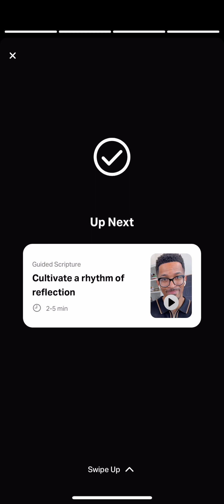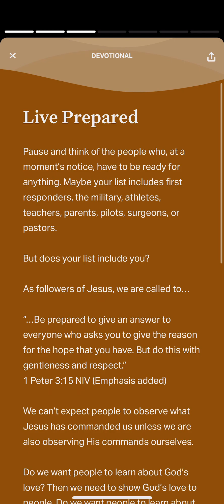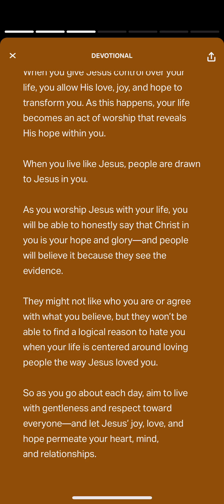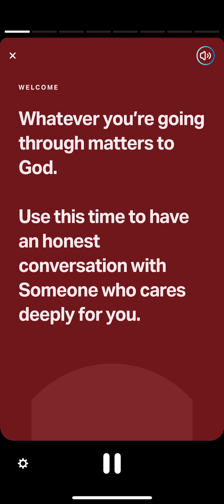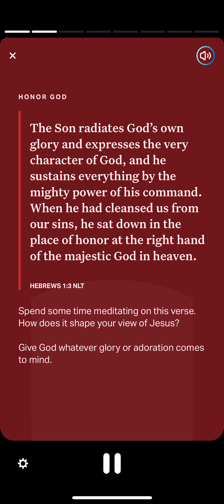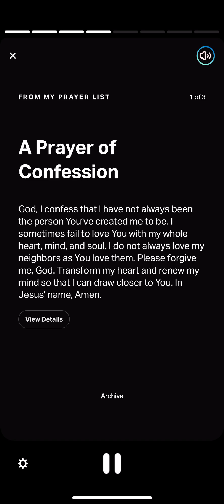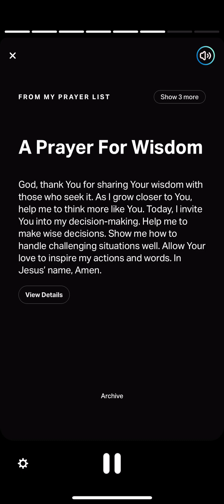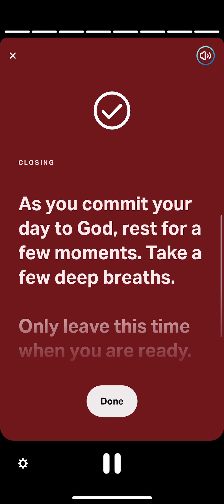YouVersion Verse of the Day 1 Peter 3:15